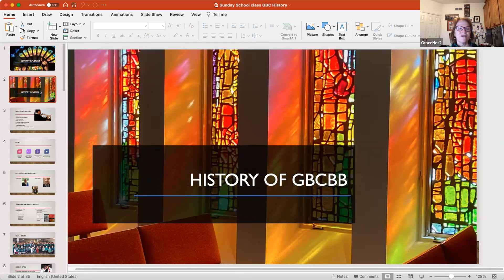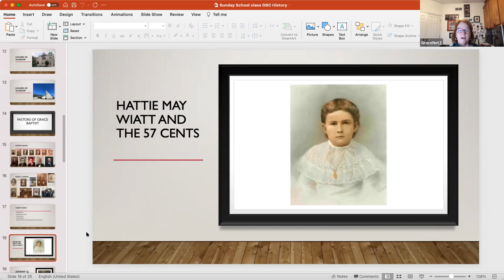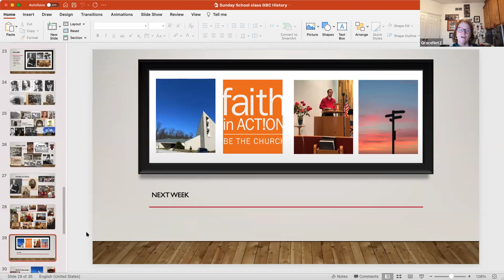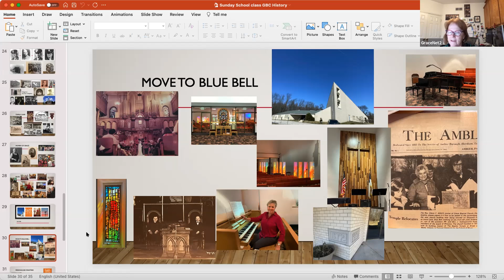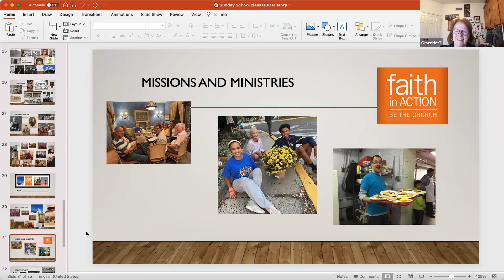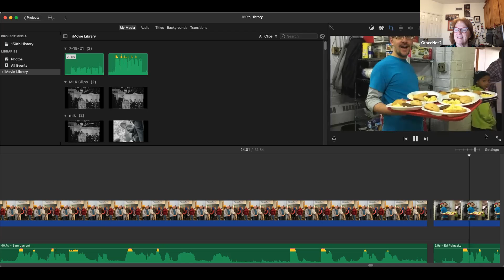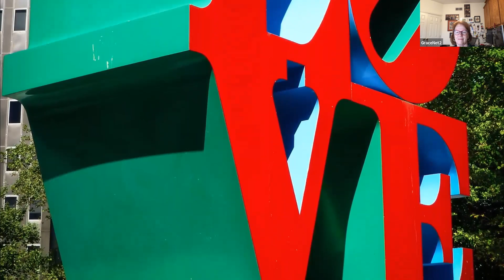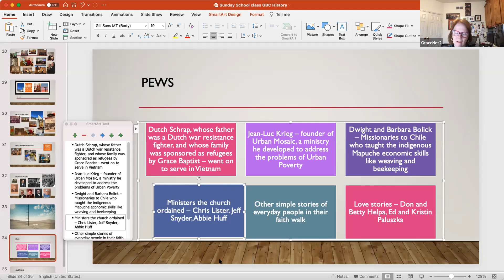The last of the 4-part Grace Baptist Church History Video Session.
Grace Baptist Church is celebrating its 150th anniversary and this is the fourth in a 4-part video class covering the history of the church. Baptist history, Philadelphia history, Blue Bell, PA